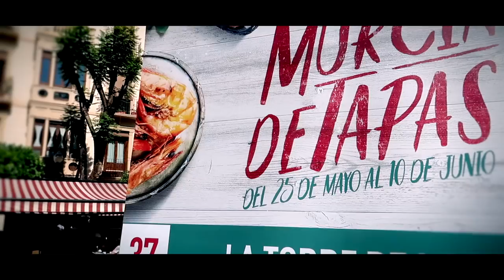HOUSE TOUR DE LA CASA DE VACACIONES | VIAJE NURYCALVO Y SU FAMILIA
Hoy empiezan nuestras vacaciones, y os enseñamos este House tour de nuestra casa de vacaciones. Tambien pasamos un dia con la Familia J, una mami a la moda y Daddyhappy vlogs.

Si quereis mandarnos una carta podeis enviarnosla a:
Nuria Calvo
Apartado de correos 83
28522 Rivas Vaciamadrid (Madrid) ESPAÑA